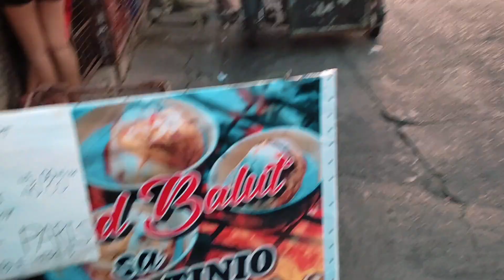Grilled chili Balut | nakakahiyang Vlog tastetest 😂